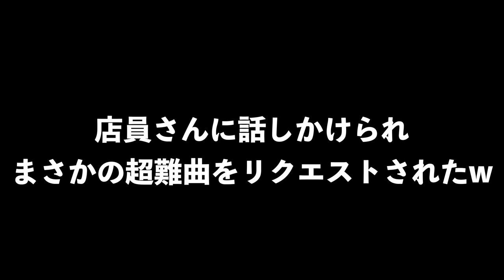【感動】プロ本人が路上ピアノで店員さんの願いを叶えるために超難曲を演奏することに（ショパン/革命）